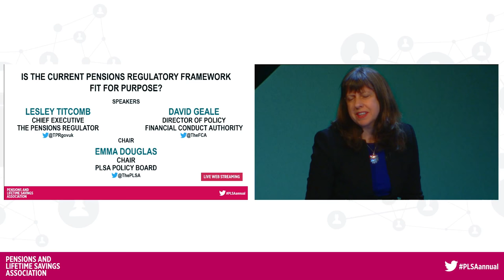Is the current pensions regulatory framework fit for purpose? Plenary 5, PLSA Annual Conference 2018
The two regulators tasked with protecting the nation’s workplace pensions system discuss their evolving joint strategy, as well as what has been learned from recent scheme collapses. What happens when the FCA’s honest, fair and effective joins forces with TPR’s clearer, quicker and tougher?

David Geale, Director of Policy, Financial Conduct Authority
Lesley Titcomb, Chief Executive, The Pensions Regulator
Chaired by: Emma Douglas, Chair, PLSA Policy Board